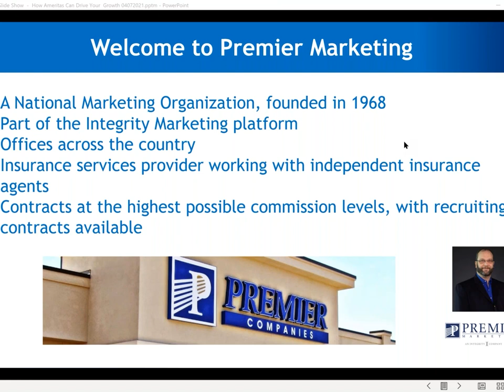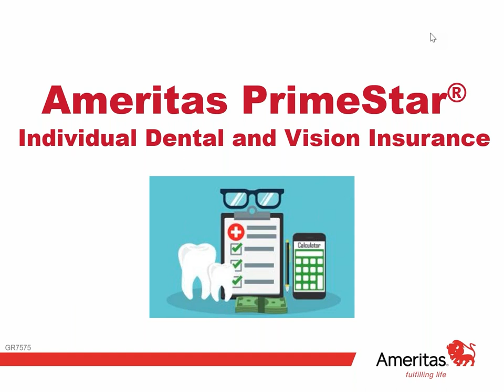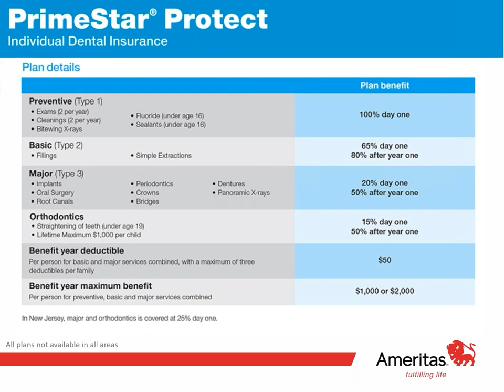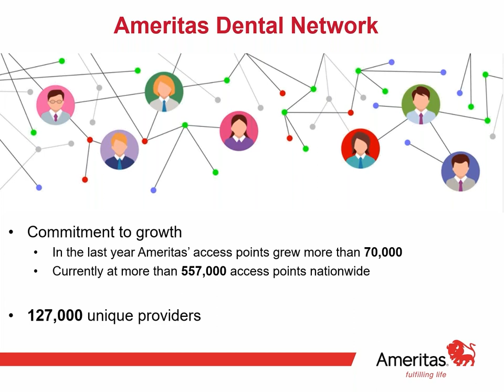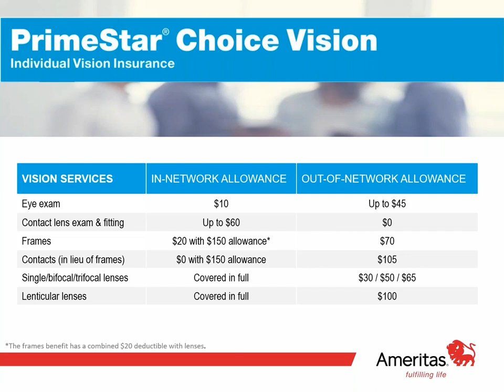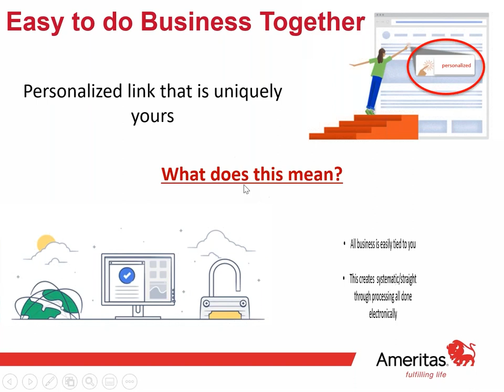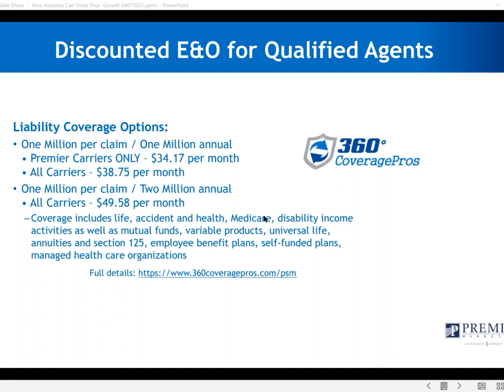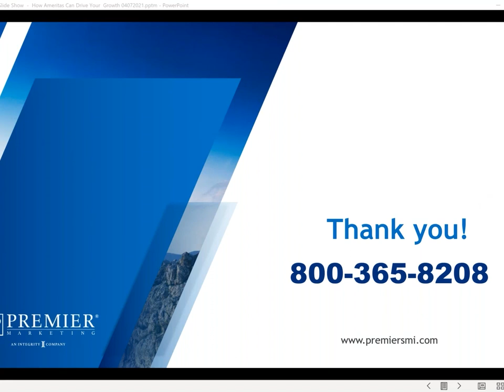How Ameritas’ Portfolio Can Drive Your Growth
Ameritas offers you a way of doing business that's tailored to your needs, with innovation and attention to detail you won't find anywhere else. And, it’s complete with competitive commission payments, and individual and group product true dental solutions.  This includes a customized hyperlink to use from your website that links your customers to the quoting engine and gives you credit for the sale!  Taylor Davis with Ameritas explains why Ameritas' plans stand apart.